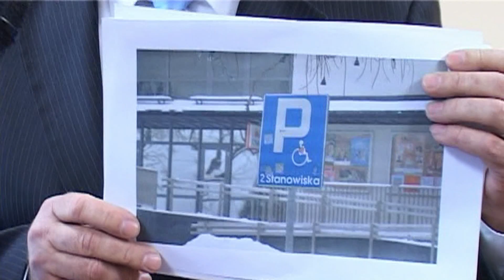Józef Krawczyk - komentarz, parkowanie